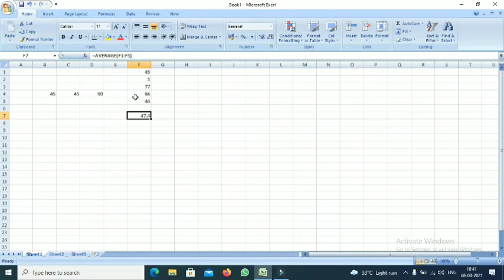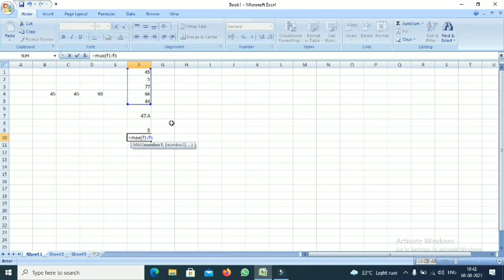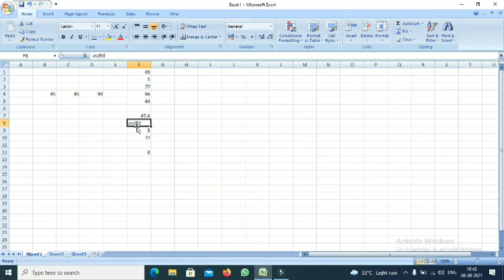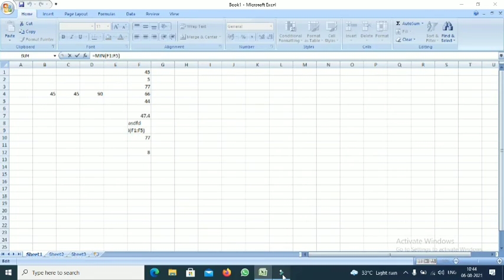How to Enter Functions in MS Excel?